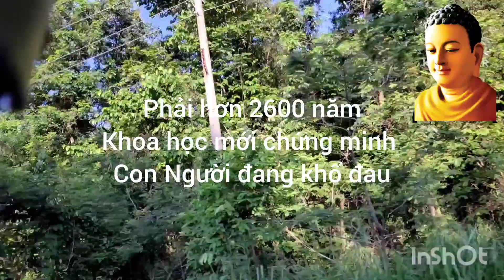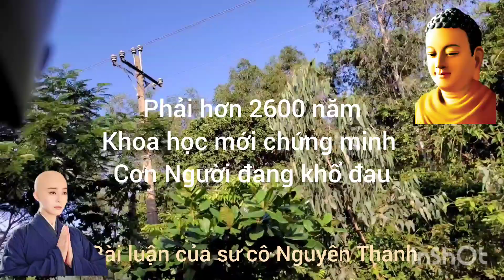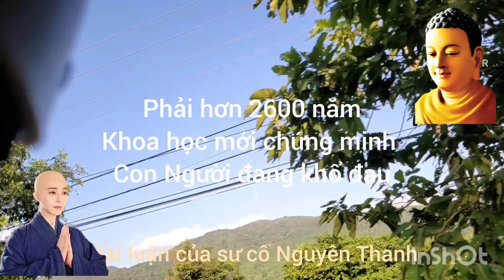Khoa học ngày hôm nay đã chứng minh con người sinh ra là khổ | Sư cô Nguyên Thanh